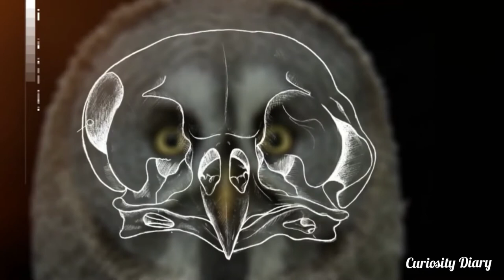Owls! Fascinating things you should know about Owls 🦉owls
Owls 2.0 Owls are birds from the order Strigiformes, which includes over 200 species of mostly solitary and nocturnal birds of prey typified by an upright stance, a large, broad head, binocular vision, binaural hearing, sharp talons, and feathers adapted for silent flight.